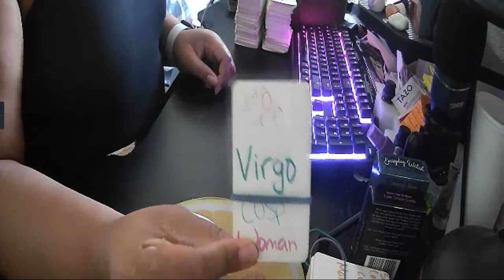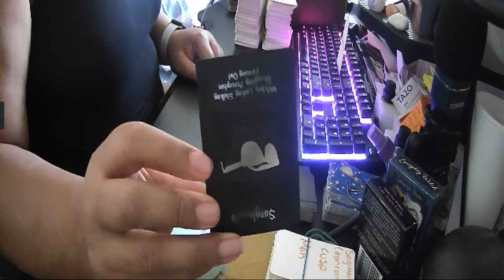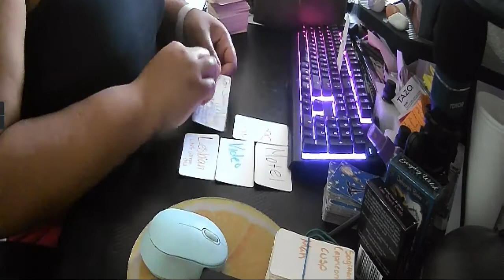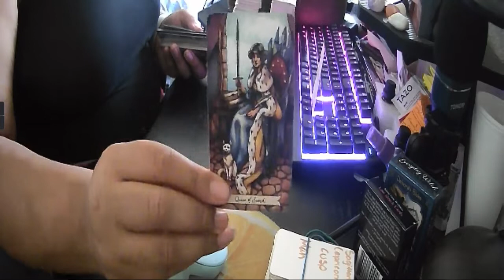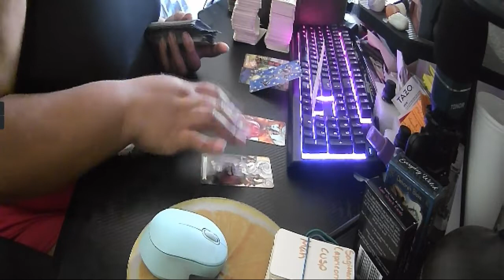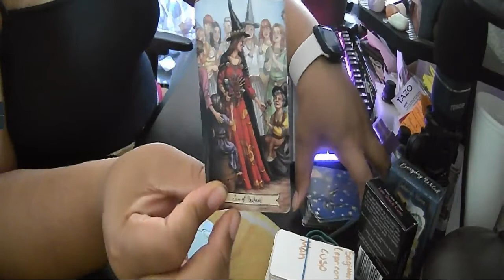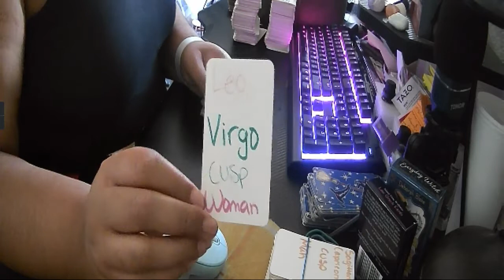SPIRITUAL BEING TRYIN TO STOP A PREGNANCY! LEO♌️-VIRGO♍️CUSP WOMAN!